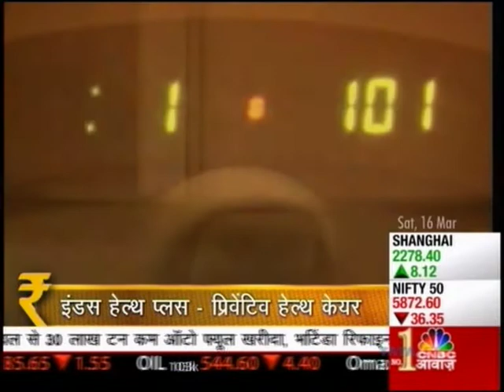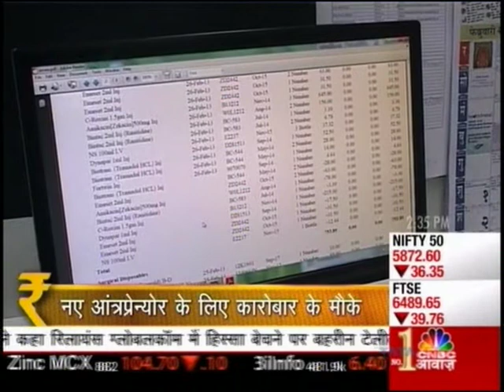Ms. Kanchan Naikawadi Director, Indus Health Plus, Interviewed on CNBC Awaaz Entrepreneur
Ms. Kanchan Naikawadi Director, Indus Health Plus, Interviewed on CNBC Awaaz Entreprenuer. Indus Health Plus is India's Largest Preventive Healthcare provider with centres in 30 cities around India & soon to be launched in US & UAE.